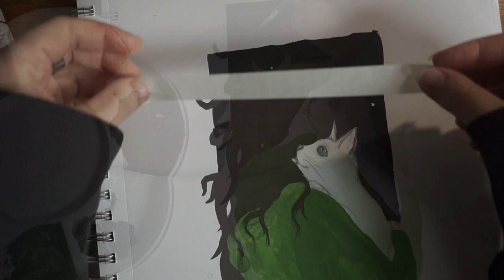Paint With Me | Winter Cat Illustration (no voice)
As you voted on a poll; here is the video of painting a winter-themed illustration.  The illustration was made for a Christmas challenge for our local art shop.
Have a magical day, and see you soon.

▼ You can find and follow my work at: ▼

Music from YT sound library:
Deck The Halls; DJ Williams
Siestita; Quincas Moreira